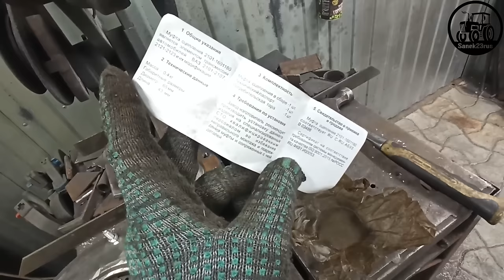НЕ обычное полноценное сцепление для МИНИ трактора (+ компактное)